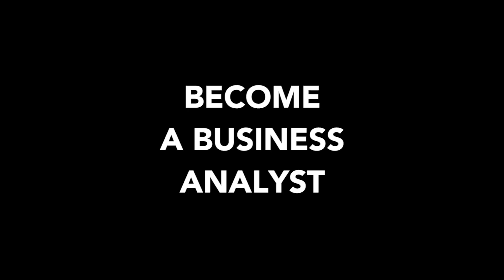Business Analysis Graduate Certificate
Train to be a Business Analyst
Integrate the world of information technology with business areas such as operations, finance, marketing or human resources